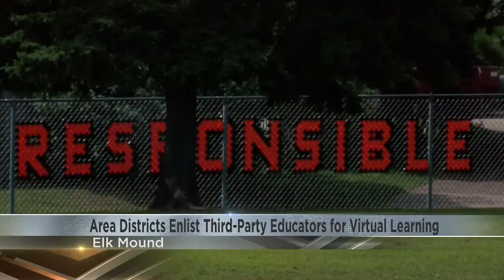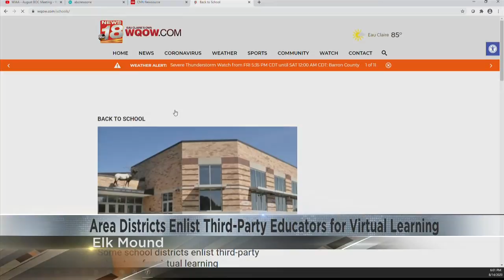Some school districts enlist third-party educators for virtual learning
With a virtual learning option available in most area schools this fall, some districts have partnered with third party educators, to help teach the online courses.